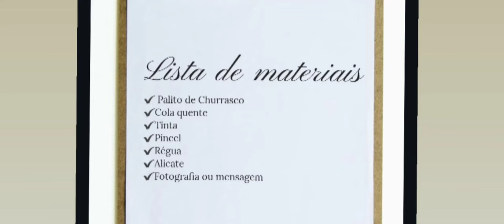Aula de artesanato Porta retrato com palitos de churrasco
Acompanhe a aula de Artesanato - Porta retrato com palitos de churrasco, com a professora Camila Marques Verissimo.